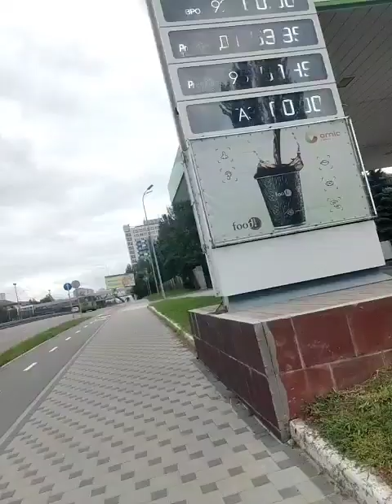Батл водителя и парня с самокатом / Соломенский район Киев / Дедушка задумчивый / Девушка красотка